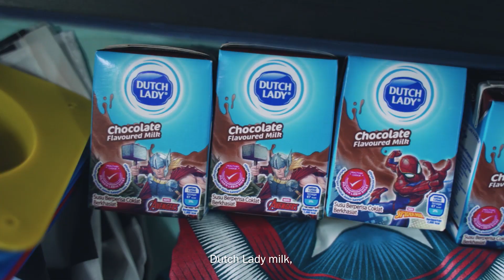Find Your Power with Dutch Lady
Thank you @nikadammika7781 for featuring us, we hope you are having fun preparing for the MARVEL Virtual Run Malaysia!

Come watch him gear up for the MARVEL Virtual Run Malaysia. If you wish to gain some run passes, do not forget to join the Dutch Lady Find Your Power Contest!

Contest now EXTENDED until 6th March.